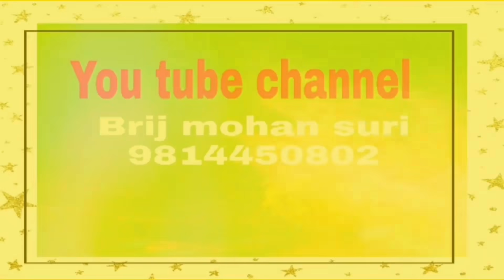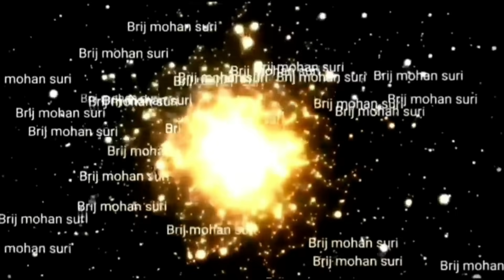31 जुलाई सावन का शनिवार करें उपाय मिलेगा धन होगा कर्जा मुक्ति